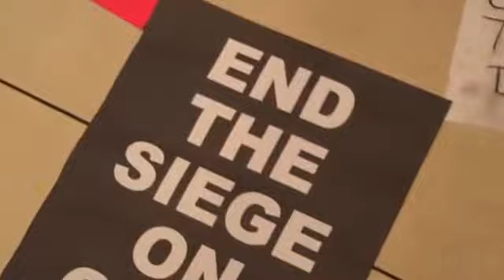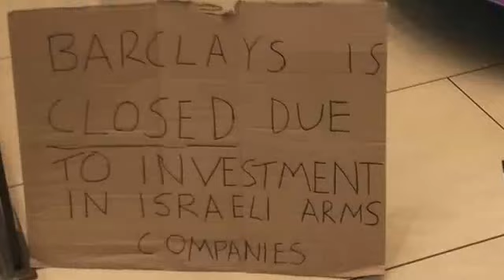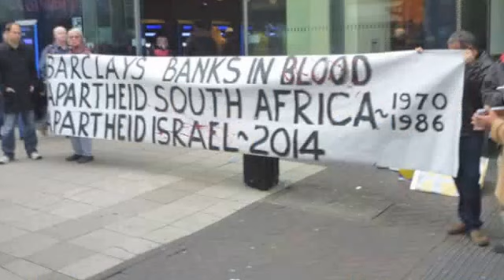Boycott Barclays - Palestine Solidarity protest in Birmingham on 29th November 2014